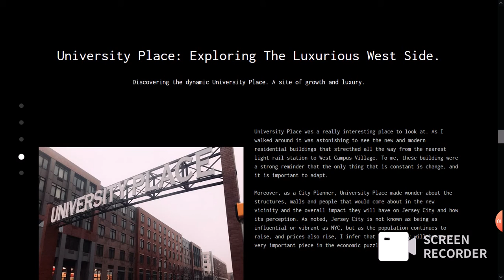NJCU Photo Showcase HTML/CSS Website